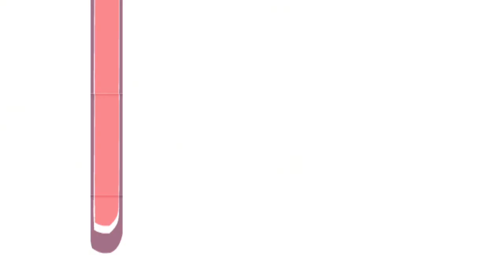Quiet revamp fnf chart teaser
Hey guys! So, yall voted on a sneak peek, so here's your sneak peek! I hope you all enjoy. Not much to say in this one.

Lame fnf tags